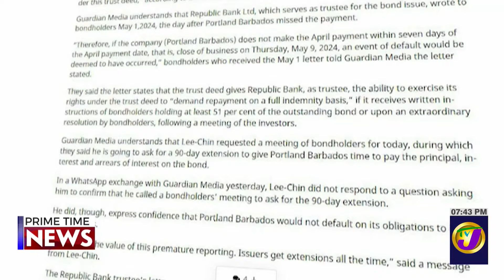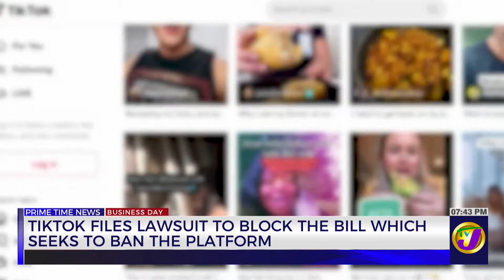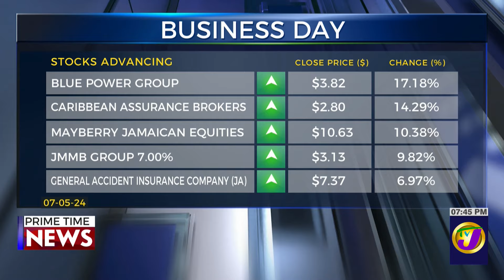Michael Lee-Chin's Portland (Barbados) Misses Bond Payment | TVJ Business Day